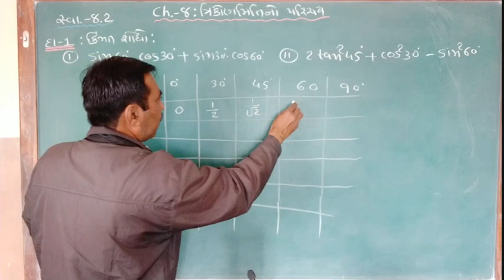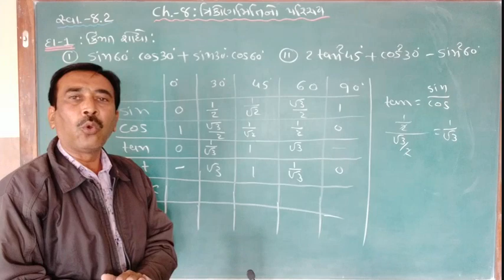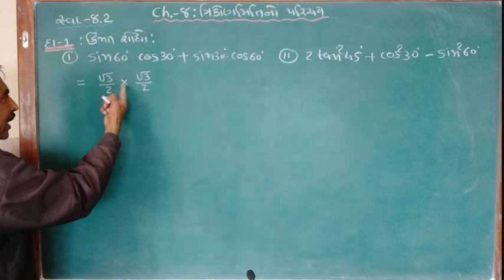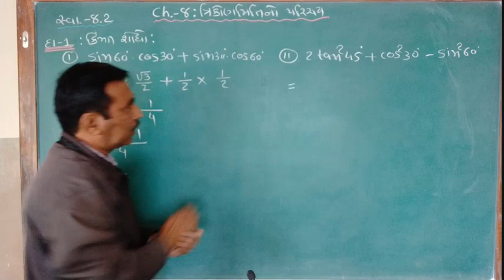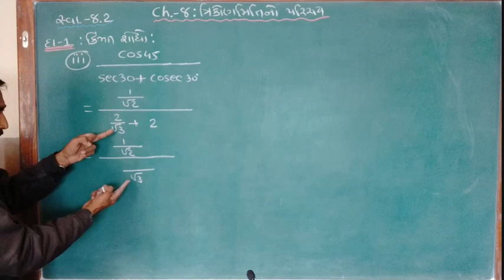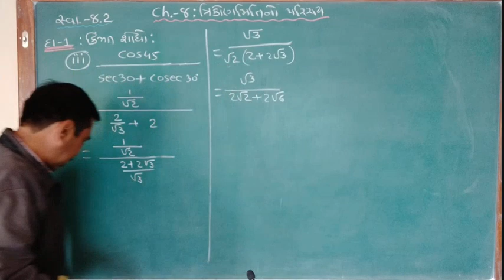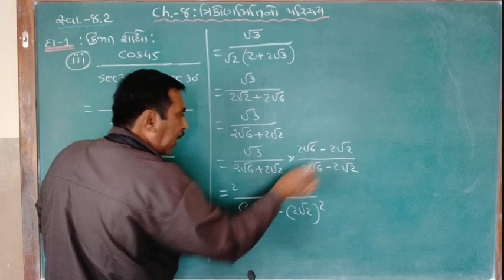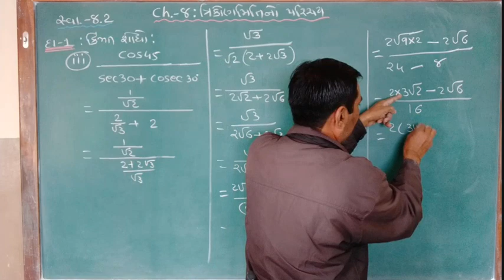std 10 maths ch 8, ગણિત પ્રક-8 ત્રિકોણમિતિનો પરિચય |સ્વા-8.2 દા.નં-1(1,2,3)|Part-5 | By:Bhanderi Sir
std 10 maths ch 8 Introduction to Trigonometry | ધો.-10 ગણિત પ્રક.-8 ત્રિકોણમિતિનો પરિચય | સ્વાધ્યાય- 8.2 , દા. નં. -1 (1), (2),(3)| Part - 5 | By:Bhanderi Sir

std 10 maths ch 8 ત્રિકોણમિતિ નો પરિચય( Introduction To Trigonometry) NCERT Gujarat board  gujarati medium

ધોરણ- 10  Maths નાં સંપૂર્ણ અભ્યાસક્રમનાં Videos મૂકવામાં આવશે

Mirambika Bhanderi Sir
Dhoran 10 ch 8
 std 10
ધોરણ- 10 પ્રકરણ 8
ch 8 introduction to trigonometry
ch 8 trikonmitino parichay
Ganit prakaran 8
std 10 ch 8
Ganit dhoran 10 prakaran 8